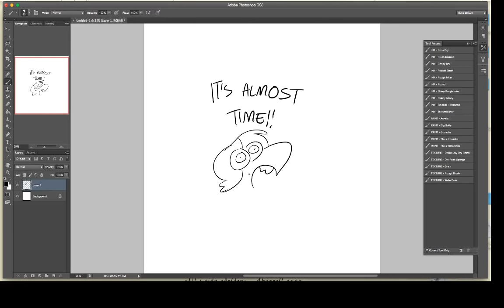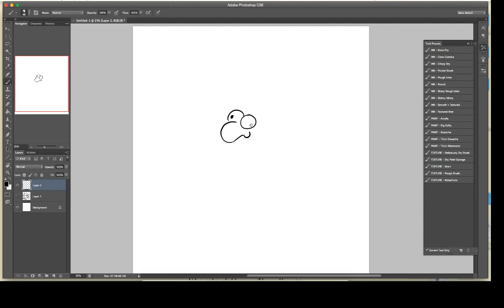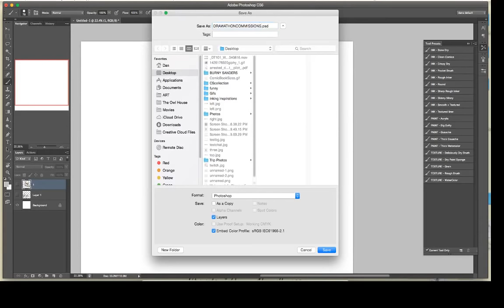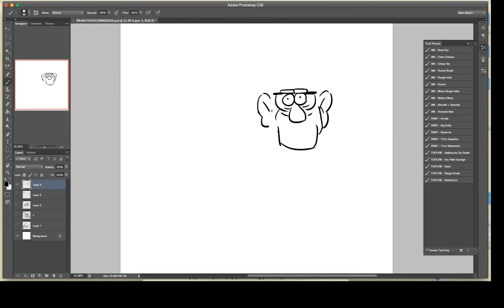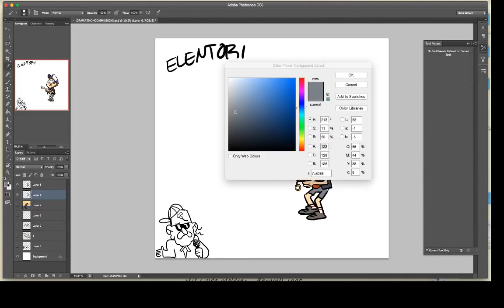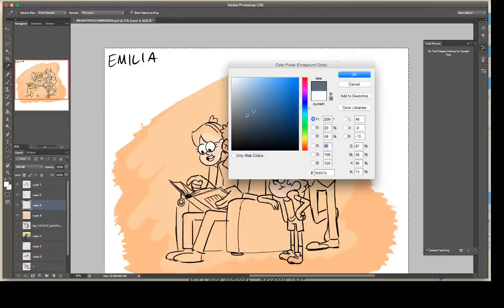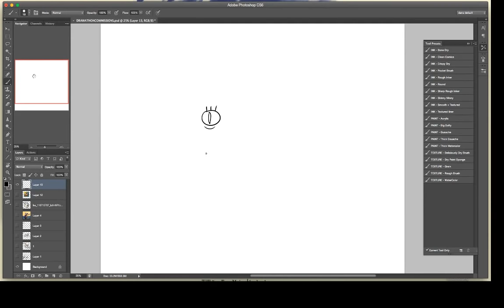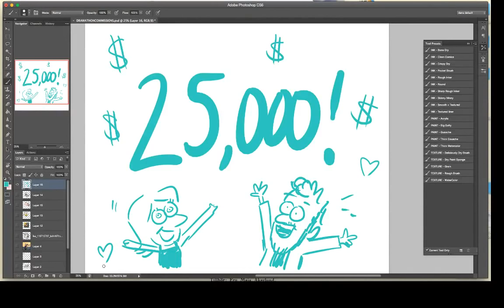Alex & Dana Charity Draw-A-Thon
Alex Hirsch and Dana Terrace hosted a charity fundraiser for Planned Parenthood. They drew commissions, sang songs, and smacked each other. These are their stories. DUN DUN

Together with the incredible fans of the show, they raised over $25,000 for their cause. You might even still be able to donate through their page below or just by sending in your own donation.

This is the full length stream. Grab some popcorn, you're in for a long wild ride!